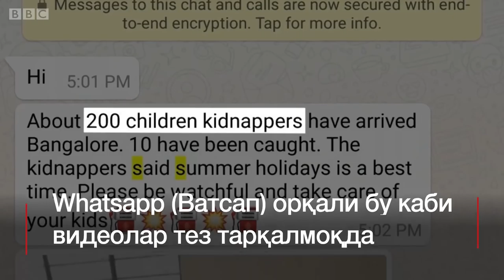Бола ўғирлаш ҳақидаги сохта видео Ҳиндистонда оммавий қотилликка сабаб бўлди - BBC Uzbek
Бола ўғирлаш ҳақидаги сохта видео Ҳиндистонда оммавий қотилликка сабаб бўлди

Покистоннинг Карачи шаҳрида лаҳзалар ичида бола ўғирлаш мумкинлиги ҳақида видеоролик Ҳиндистонда оммалашиб кетди. Одамлар бегоналарга бола ўғриси гумон қилиб ҳужум қилишни бошлади. ОГОҲЛАНТИРИШ: Видеода кўнгилни хира қиладиган тасвирлар бор